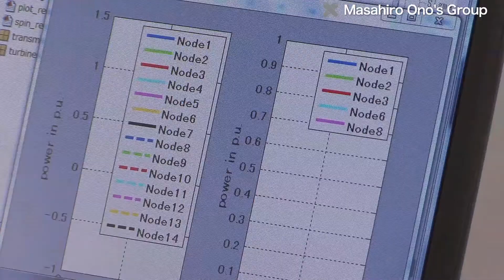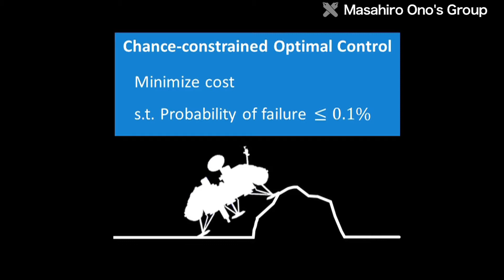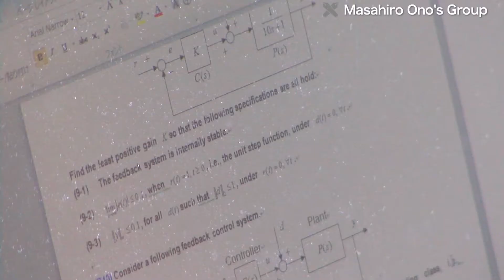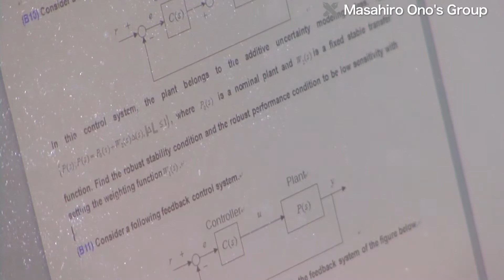Control theory research, for application to aerospace and smart grids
The Masahiro Ono's Group engages in cutting edge research on stochastic optimal control theory, as well as its applications to aerospace engineering and green technology. Dr. Ono's passion for this research comes from his childhood experience.

Q. When I was 7 or 8, there was this sensational news: Voyager 2's encounter with Neptune. The spacecraft sent us beautiful pictures of the other blue planet, which is 4 billion kilometers away. I was very excited. So my dream was to become a space engineer to build a spacecraft and make exciting discoveries as Voyager did. But then a question arose: how could Voyager automatically conduct complicated tasks, such as navigating through planets, taking pictures, and precisely pointing its antennae to the Earth, while it takes 8 hours to communicate with the Earth? I learned when I was a college student that the enabling technology is control engineering. That is why I chose this path.

Dr. Ono is particularly focusing on a technology called chance-constrained optimal control. When operating in an unknown environment such as space, an autonomous system is subject to significant uncertainty, which poses the risk of unforeseeable problems. Chance-constrained optimal control operates an uncertain system with a maximum efficiency while guaranteeing that the risk is within a user-specified threshold. Besides theoretical studies, Dr. Ono has also conducted various applied researches. For example, at NASA's Jet Propulsion Laboratory, he developed a planning algorithm for planetary entry, descent, and landing missions; at MIT, he worked with Boeing to develop an autonomous path planning and scheduling algorithm for a future "flying taxi service". And now Dr. Ono is extending his research into an emerging area: smart grid.

Q. You may think that aerospace and a smart grid are two completely different things. But for example, flying an airplane with a limited risk of crashing while minimizing the fuel consumption is the same problem as operating a power grid with a limited risk of blackouts while minimizing the green house gas emission. Now there is an urgent need to introduce solar and wind power on a large scale, but since their outputs are influenced by the weather, we are going to have significant uncertainty in energy production. That is why chance-constrained optimal control has a critical importance. And I think this is an interesting part of control engineering. I developed algorithms for a spacecraft, but the same algorithms can be used to solve a very different and very important problem here on the Earth.

Dr. Ono's group will continue pushing boundaries on control theory as well as its applications to aerospace and smart grids. For example, the group is working with JAXA on guidance and control for a Mars airplane; it is also collaborating with industry to develop control algorithms for a hybrid solar-wind generator.

Q. The best way to predict the future is to invent it. This quote by Alan Key explains why I am passionate about my research. I just want to create the future of space, of the sky, and of the Earth. I am eager to work with people who share this passion.

Although Dr. Ono will move to NASA Jet Propulsion Laboratory in March 2013, he will continue to closely collaborate with faculty members of Keio University to create innovations in aerospace and smart grid technologies.